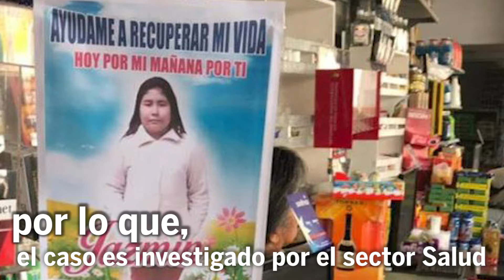Criterio Hidalgo tiene para ti lo bueno, lo malo y lo destacado de las noticias de este martes.